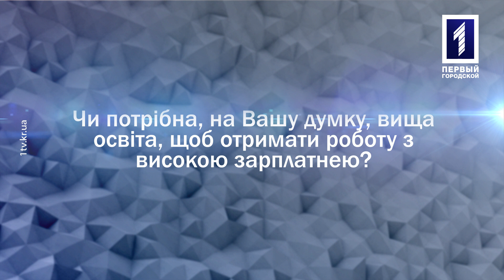Чи потрібна, на Вашу думку, вища освіта, щоб отримати роботу з високою зарплатнею?